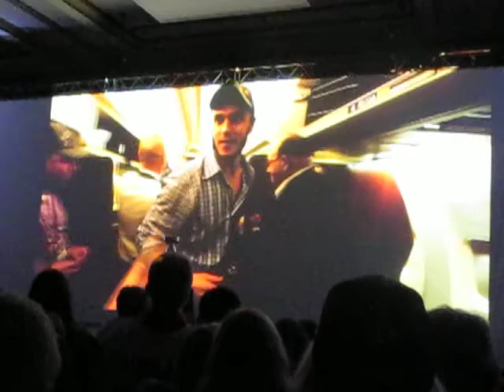07-26-13 Hawks 2013 Playoff Video continued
A continuation of the Blackhawks playoff video shown during the Opening Ceremony of the Blackhawk Convention.